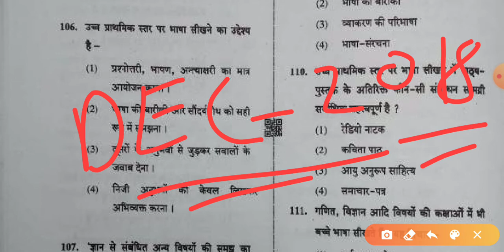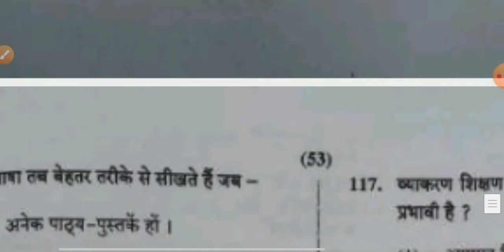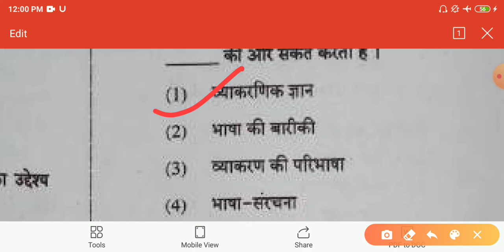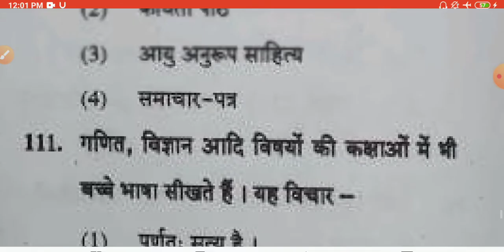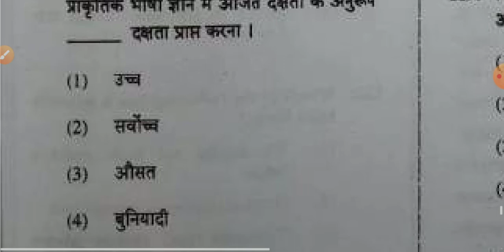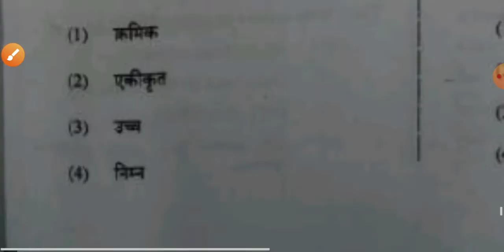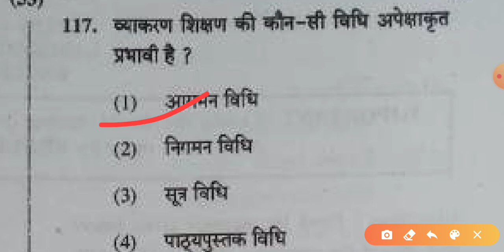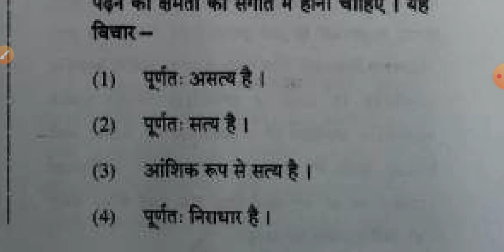Hindi solved paper 2019 CTET Paper 2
Ctet paper 2 hindi ka solved answer. Agar aap CTET paper 2 ki tayari kar rahe hai to aap hmare channel se jude rahiye.